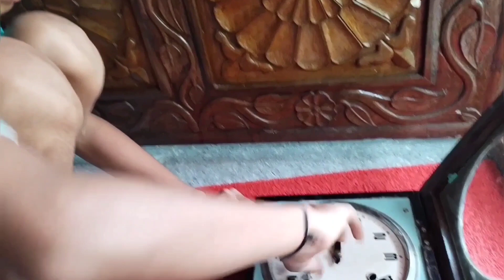Vaastu deepa...!!!Tulu haadu...!!!!!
Shyam prakash
Siri bhoomi
KAVU,. Mani -Mysuru main road

We make vlogs regarding the items or any place which are in the edge of extinct position and we are trying to save them as much as we can